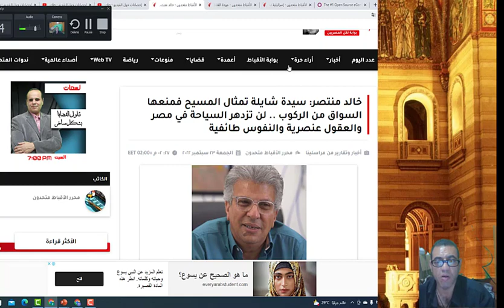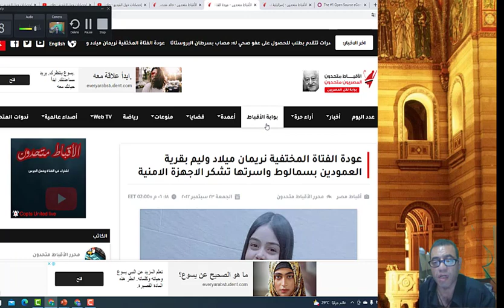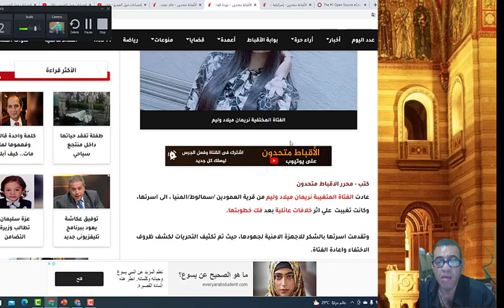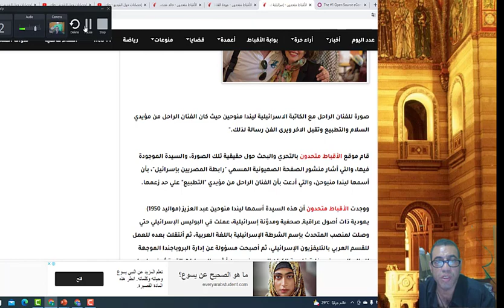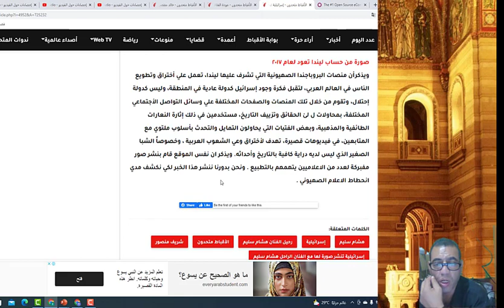سيدة شايلة تمثال المسيح فمنعها السواق من الركوب واختفاء الفتاة المختفية بقرية العمودين بسمالوط واسرت